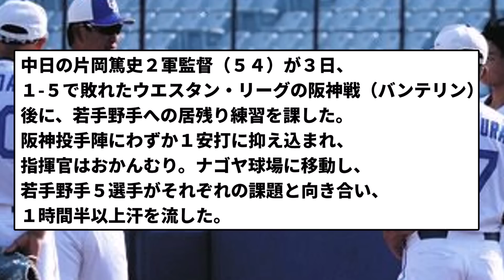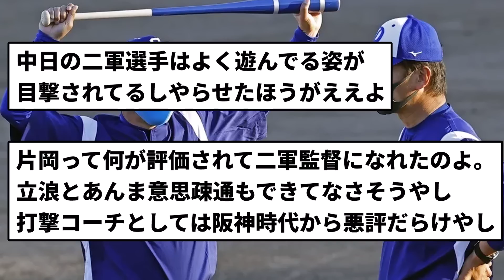【負けすぎ】片岡2軍監督 ブチギレ！！【反応集】【プロ野球反応集】【2chスレ】【5chスレ】